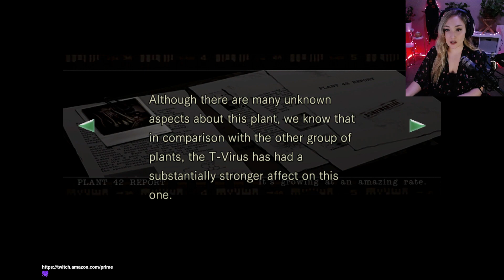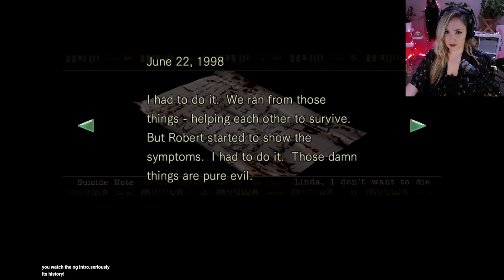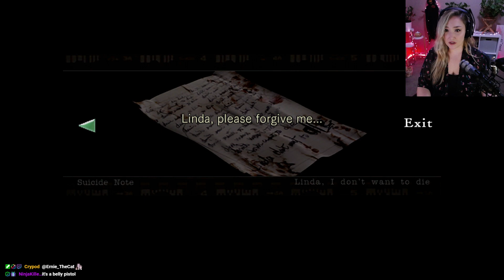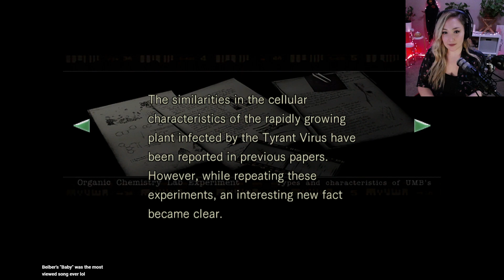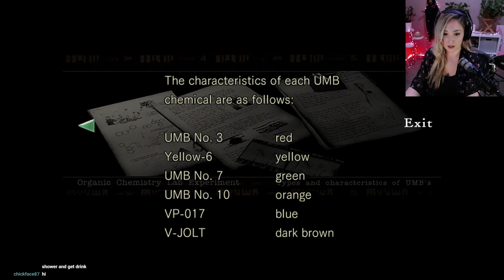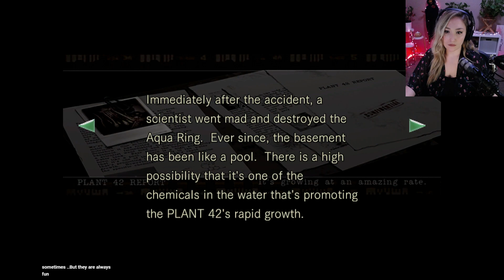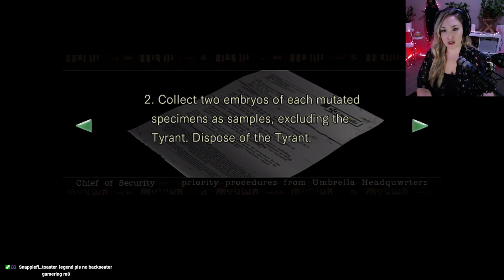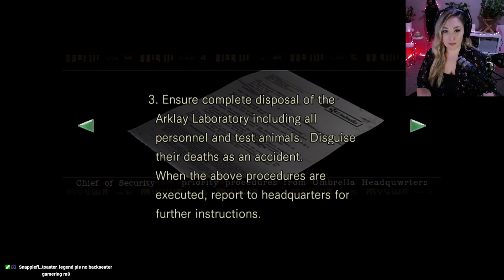First time Resident Evil (HD Remaster Jill Part 3)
Part 3 of RE1 :)